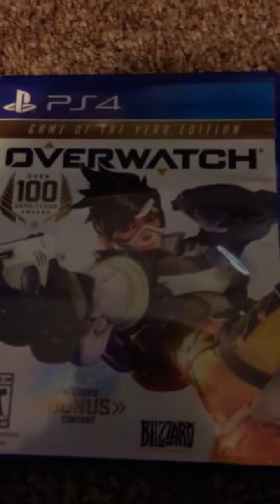What I got for Christmas late